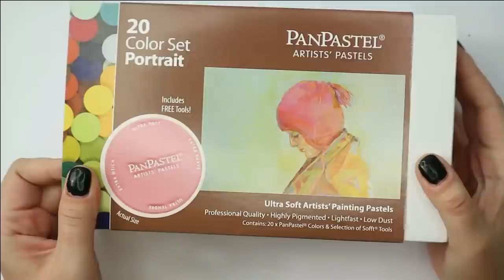TWISTED DISNEY - EVIL ARIEL PRINCESS / Monster High Doll Repaint by Poppen Atelier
Today we will turn an old Monster High doll into an Evil Ariel!